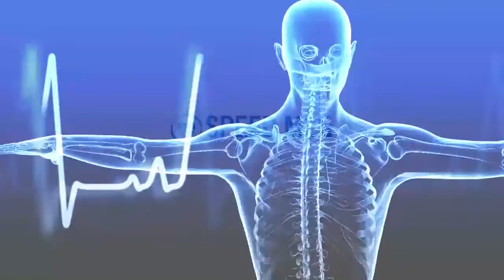Politica News entrevista, Letícia Arsenio candidata a Deputada Estadual